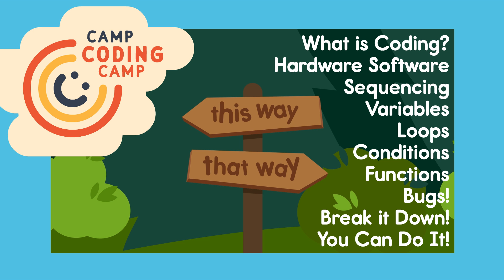Scratch Garden Camp Coding Camp Trailer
Coding can sound like a complex skill; not something you’d expect is being taught to preschoolers. But with series like Scratch Garden Camp Coding Camp, the introduction to coding is made simple and fun! In this series, a boy arrives at Camp Coding Camp and is greeted by a young counsellor who teaches him all about the basics of computer programming, usually through melodic tunes and hip hop beats.